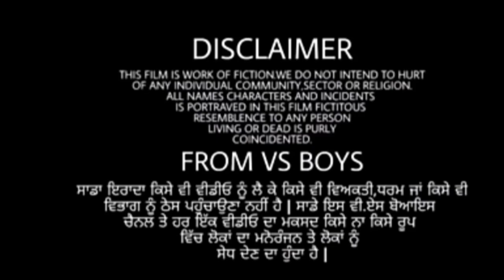tarck driver di gharwali te shakk 2 | ਟਰੱਕ ਡਰਾਈਵਰ ਘਰਵਾਲੀ ਤੇ ਸ਼ੱਕ 2 | punjabi short movie 2022 | film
tarck driver di gharwali te shakk | ਟਰੱਕ ਡਰਾਈਵਰ ਘਰਵਾਲੀ ਤੇ ਸ਼ੱਕ | punjabi short movie 2022 | film @JaggieTv    ਟਰੱਕ ਡਰਾਈਵਰ 2
tarck driver 2  sandeep mansa  punjabi short movie punjabi short movie 2022 short movie punjabi
शक्की पति shakki pati

artist
channi balianwali
sandeep mansa @preetojatti
charnjeet singh balianwali
aman kaur ramniwas
jassi aklia

story ✍️✍️✍️ charnjeet and Channi balianwali
chani balianwali
viral short movie
punjabi natak
channi balianwali
punjabi movies
gharwali
driver natak
marriage palace
natak short video
punjabi natek
tanshi
theater iunction
punjabi snort movie
punjabi short movie love story
punjabi video saukan saukane film
shakki pati short movie punjabi
short punjabi movie short punjabi movies
tanshi
the punjab
toni filmy
truck driver 2
jassa sukhpal
marriage palace
natak short video
new punjabi movie
pali lovers new video
pali lovers youtube channel
punjabi full movies new
chani balianwali
channi balianwali
manpur tv
dhillon mansa wala new video
jaggie tv
new punjabi movies 2022 full..
new punjabi natak
punjabi movie
punjabi movies
punjabi natak
aman dhillon
aman dhillon new video
aman dhillon new punjabi short movie 2022
manpur tv punjabi song gagan mehra
sada punjab  channi balianwali deep matharu new punjabi natak
punjabi film truck driver
punjabi movie
punjabi natak 2022
punjabi truck driver
punjabi video
short movie
short movies punjabi 2022
short punjabi movies
punjabi natak
aman dhillon
maldar shadaa
manpur tv
natak punjabi
pbi short movie 2022

khan rureke ok manpur tv new video
new punjabi song numberdar ubhia new video 2022 punjabi movies punjabi serial punjabi short movie new punjabi natak jaggietv
new punjabi short movies 2022
pali pali lover , pali lovers video punjabi movie
punjabi movie new movie punjabi movies short
punjabi natak bhejo punjabi natak video
punjabi short films punjabi short movie
punjabi short movie 2022 short punjabi movies
the punjab sada punjab dhillon mansa wala
gagan mehra new video guri babe maldar shadaa new punjabi comedy video new punjabi movie new punjabi natak new punjabi short movies 2022 pali pali lover pali lovers video punjabi song
punjabi movie punjabi movie new movie
punjabi movies short punjabi natak bhejo
punjabi natak video punjabi movies
gagandeep mehra new video pali lovers
pali lovers new video pali vlogs punjabi short film punjabi short movies
newshortvideo amandhillon punjabi story palilovers aklia productions
aman dhillon new video aman dhillon new video 2021 channi channo vlogs charna balianwali
sandeep mansa khan rureke ok
preeti khan sada punjab
sandeep mansa short film
gagandeep mehra preeti khan new video
sandeep mansa short movie channi balianwali
guri bebe filmy aman dhillon pali lovers youtube channel punjabi film punjabi story movie
punjabi natak new , punjabi natak new episode
punjabi short comedy movies , punjabi short funny movies , punjabi short mo funny video
punjabi short movie 2022 , punjabi short movie 2021 love story punjabi short movie new new punjabi short movie this week gagan deepak mehra sandeep mansa pali video pali video punjabi pali new punjabi video

# 2021
4ahrdariash